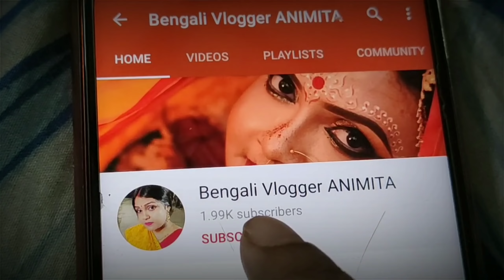Bengali vlog#আজ মামনির গোপন নথি ফাঁস 😲😲/করব রহস্য উদঘাটন 🤩🤩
family time#bengali vlog#